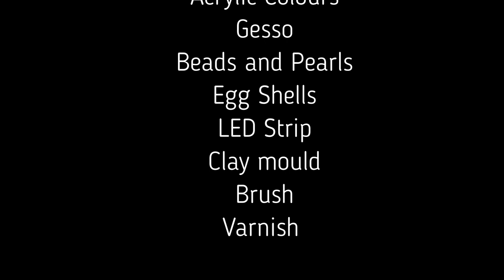Frozen Bottle Lamp/Reverse Decoupage/Bottle art using egg shells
Hii Friends, sharing this beautiful Frozen themed bottle lamp using egg shells and decoupage tissue paper...Please do share your feedback...

Happy crafting...